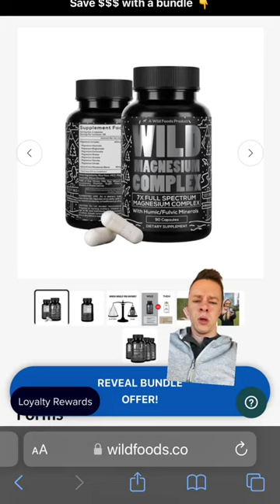The highest potency magnesium there is